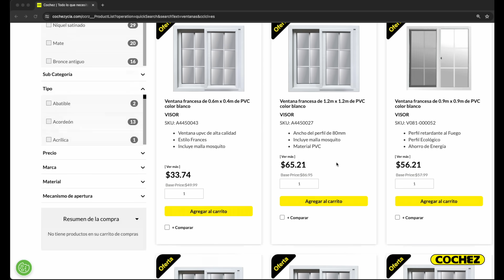¡Todo lo que buscas está en Cochez! Tenemos gran variedad de puertas y ventanas para tus proyectos.